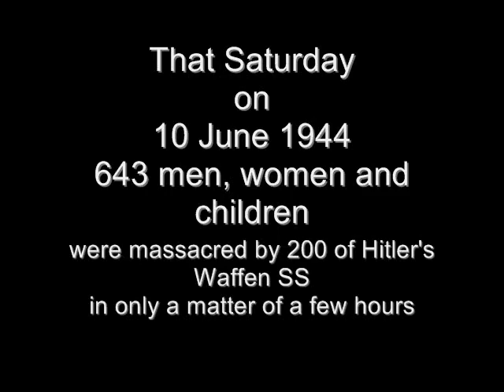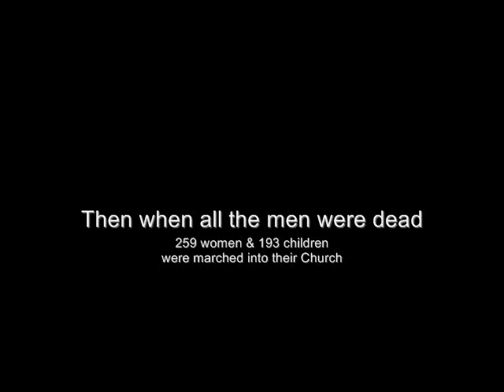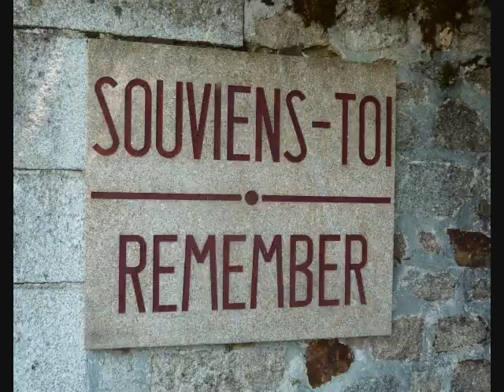Oradour-sur-Glane .wmv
IT WAS SIXTYSIX YEARS AGO... 10 June 1944, just 4 days after the allied forces landed on the beaches in Normandy; an atrocity was perpetrated by Hitler's S.S. on the 1,000 year old village of Oradour-sur-Glane. In all, 642 persons that included 193 schoolchildren perished in the massacre that Saturday afternoon.